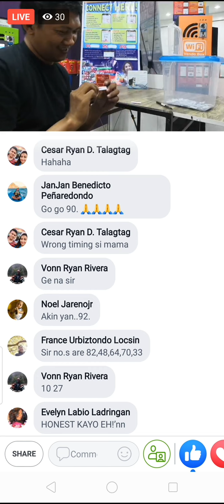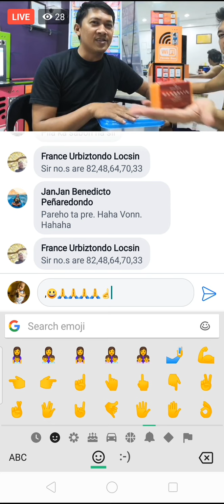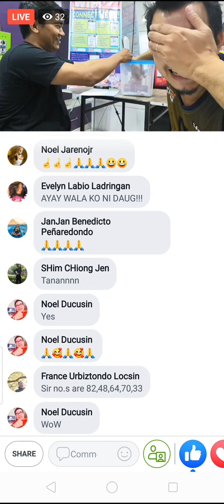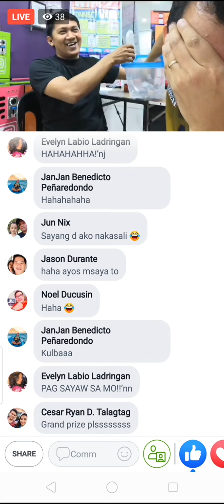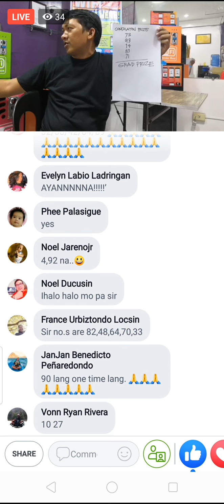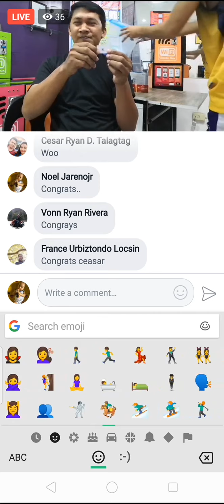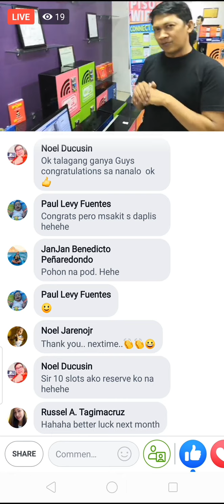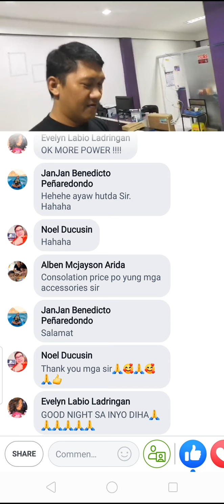PISO WIFI VENDO MACHINE Raffle promo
Sayang hindi ako nabunot!!🖐️😅
sa pa raffle ni "Share it link"
sa susunod na raffle ulit👍😅

My name :Noel Jarenojr
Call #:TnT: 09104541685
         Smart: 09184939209